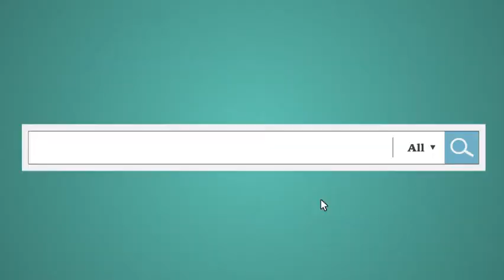Il corpo europeo di solidarietà – Come ci si registra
Ai giovani di tutta Europa sarà possibile dare il loro contributo dove è più necessario, per rispondere alle situazioni di crisi. Questo video promuove il corpo europeo di solidarietà e dà informazioni su come registrarsi.